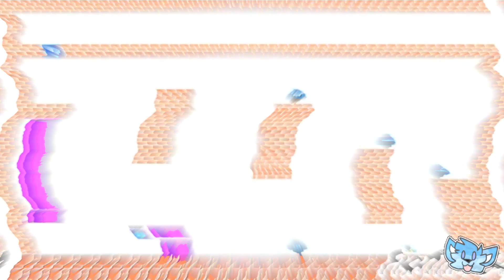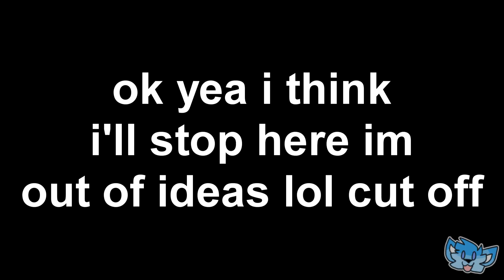[YTP] WHATAGREATFISHYTITANYSPEROALOGOGLEOLDSIXFOURTY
for @FishTitan64's 14th Anniversary Collab, will link the collab when it's out

also sorry if my jokes are slightly terrible, im not really good at coming up with jokes with ytps im more so used to doing other poopisms just for practice and such